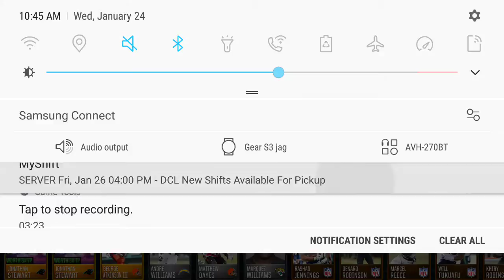Madden NFL mobile garbage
So once again I am posting more videos none of them seem to be getting anywhere hopefully eventually something will happen. But until then I've cleaned up my videos a little bit with my language I do apologize. But in the long run all I'm doing is exposing all the stupidness that people fall for. Just scroll through some of my videos watch them I do apologize for some of the language if you'd like to turn the volume down I'm okay with that or you could just understand that the frustration I'm coming through a playing this game since 2014.